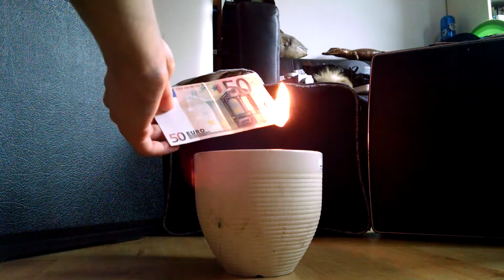Ich verbrenne einen 50€ Schein